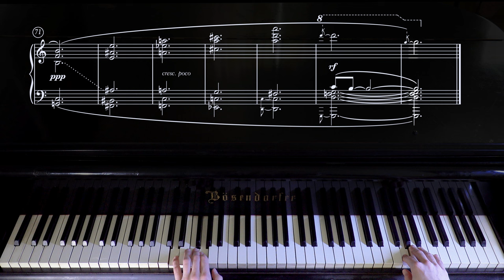Timo Andres - Wise Words (Official Video)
Filmed by Timo Andres
Video by Robert Edridge-Waks
"Wise Words" is published by Andres & Sons Bakery. The sheet music is available for purchase

'I Still Play' is eleven new solo piano compositions by artists who have recorded for Nonesuch Records, written in honor of the label’s longtime President Bob Hurwitz on the occasion of his 2017 shift into the Chairman Emeritus role. The album features works by John Adams, Laurie Anderson, Timo Andres, Louis Andriessen, Donnacha Dennehy, Philip Glass, Nico Muhly, Brad Mehldau, Steve Reich, Pat Metheny, and Randy Newman, performed by Andres, Mehldau, Newman, and Jeremy Denk.